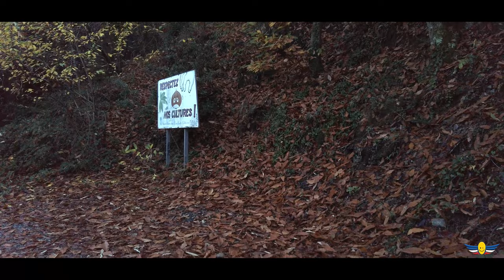Monastère Notre-Dame de Clémence de La Verne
Monastère Notre-Dame
de Clémence de La Verne